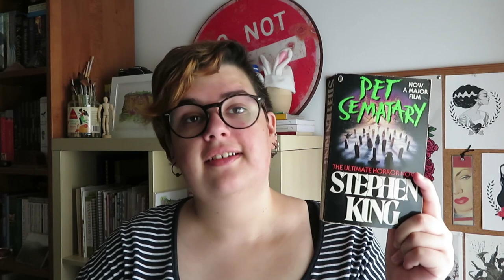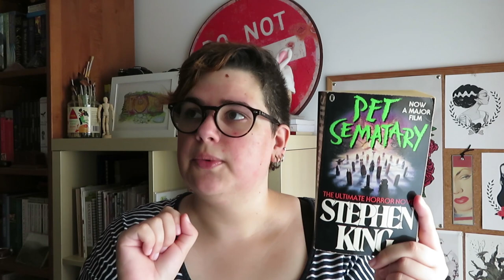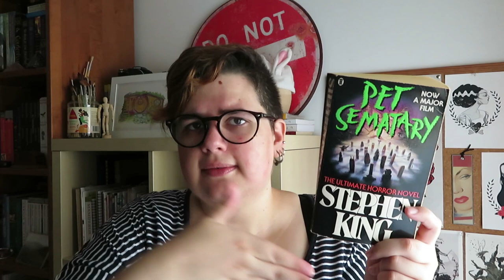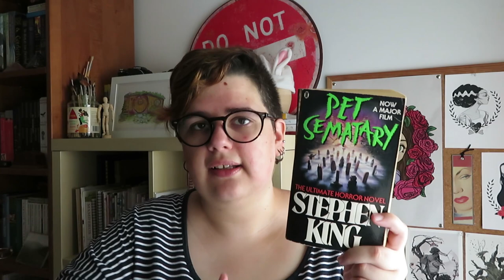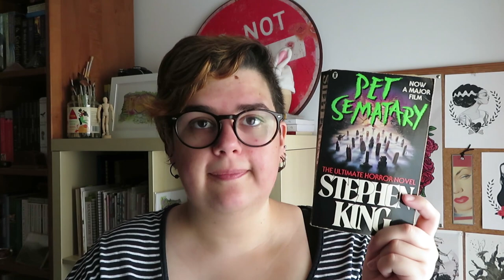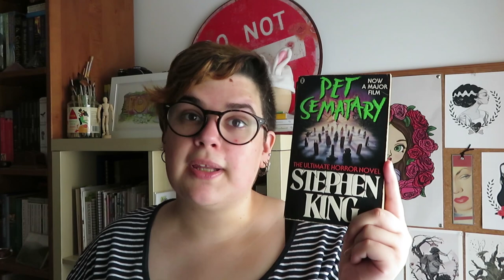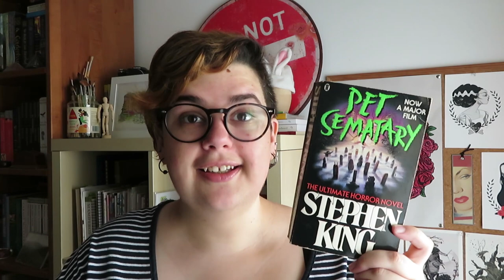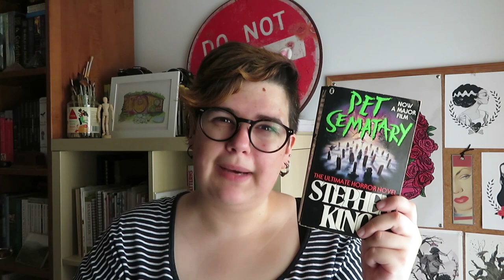OPINIÃO | O Samitério dos Animais de Stephen King [Pet Sematary]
Hoje partilho a minha opinião sobre mais um livro do Stephen King que estou a ler para o meu projecto de Leituras Conjuntas de livros do autor.

📚 As leituras conjuntas são discutidas e combinadas no grupo no Goodreads »